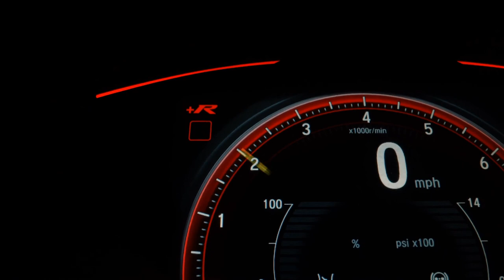SUZUKI GRAND VITARA - 2014 - São Paulo/SP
* IPVA 2022 PAGO INTEGRAL *

Dados do Veículo
Veículo: SUZUKI / GRAND VITARA 2.0 4X2 16V
Ano: 2014/2014
Combustível: GASOLINA
Portas: 4 PORTAS
Câmbio: Automático
Cor: BRANCA
KM: 94.568

✅ Air Bag
✅ Alarme
✅ Ar Condicionado
✅ Ar Quente
✅ Computador de Bordo
✅ Direção Hidráulica
✅ Encosto de Cabeça Traseiro
✅ Rádio
✅ Teto Solar
✅ Travas Elétricas
✅ Vidros Elétricos
✅ Volante com Regulagem de Altura
✅ Limpador Traseiro
✅ Air Bag Lateral
✅ Kit Multimídia
✅ Trio Elétrico
✅ Piloto Automático
✅ Farol de Neblina
✅ Entrada USB
✅ Aerofólio
✅ Porta Copos
✅ Trava Elétrica Central
✅ Engate
✅ Ar Digital
✅ Sistema ISOFIX
✅ Som Original